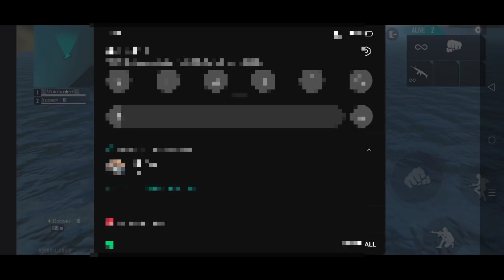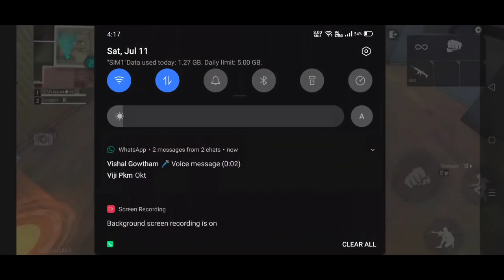Training la invisible Zipline bug | top 5 bugs |இந்த இடத்தில்தான் Zipline இல்லையே எப்படி வர முடியுது